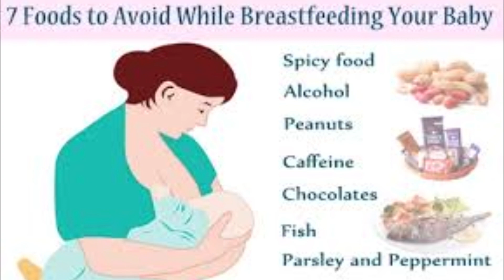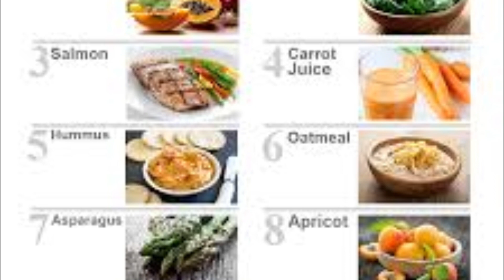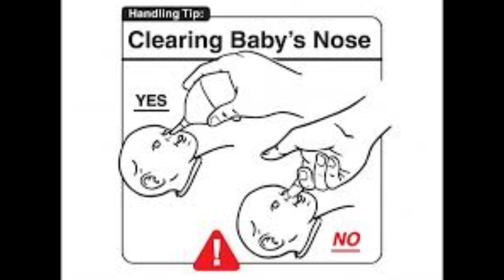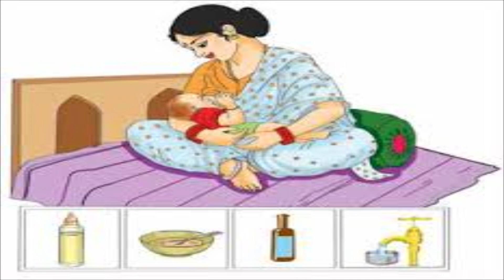Newborn baby care at home warmth exclusive breast feeding ( Tamil ) பச்சிளம் குழந்தை பராமரிப்பு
Newborn babies care
Neonatal home care
Do’s and don’t s to a newborn
Umbilical cord care
Newborn eye care
No native medicine
Bad child rearing practice